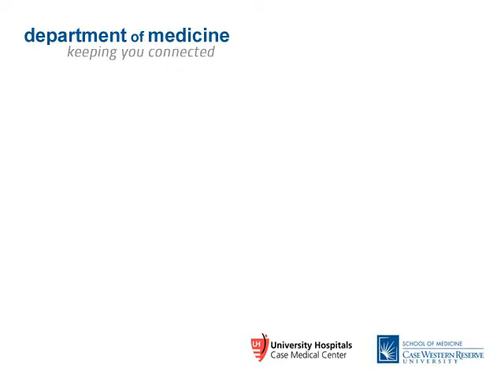Reena Mehra MD discusses the danger of sleep apnea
Dr Mehra is an assistant professor at Case Western Reserve Univeristy and a sleep medicine physician at University Hospitals Case Medical Center in Cleveland. Learn more about Reena Mehra at medicine.case.edu